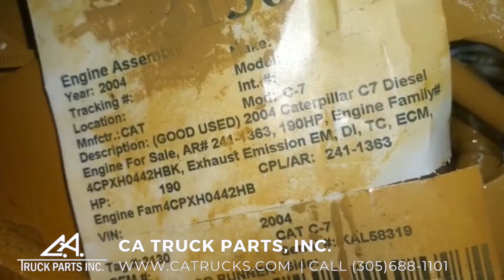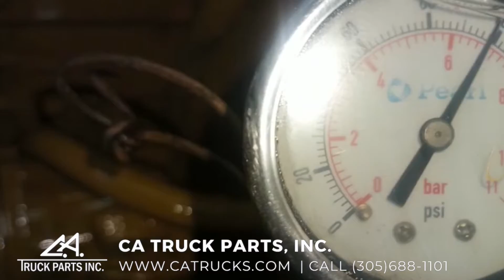2004 Caterpillar C7 Diesel Engine For Sale, AR# 241-1363, 190HP | CA Truck Parts, Inc.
(GOOD USED) 2004 Caterpillar C7 Diesel Engine For Sale, AR# 241-1363, 190HP, Engine Family# 4CPXH0442HBK, Exhaust Emission EM, DI, TC, ECM, CAC, CAT 7.2L, 6 Cylinders, Engine Serial# KAL58319, Stock #3130